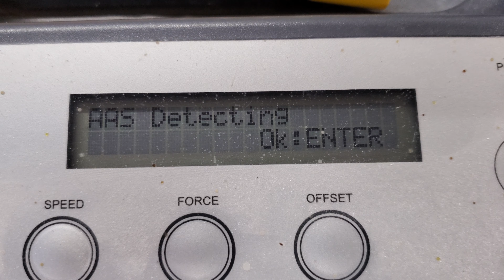camm1 gr2 540 continues to scroll